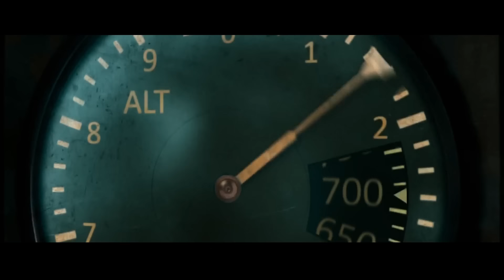Emergency | Official Trailer| Kangana Ranaut|Anupam Kher|Shreyas Talpade|Mahima Chaudhry|Conceptual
"Witness the Darkest Times of Democratic Indian History & the lust for power that almost burned down the Nation!

.KanganaRanaut’s EmergencyTrailer out on 14th August."

Directed by Kangana Ranaut
Screenplay by Ritesh Shah
Story by Kangana Ranaut
Produced by Kangana Ranaut
Renu Pitti
Starring
Kangana Ranaut
Anupam Kher
Shreyas Talpade
Mahima Chaudhry
Milind Soman
Satish Kaushik
Cinematography Tetsuo Nagata
Production
companies
Manikarnika Films
EaseMyTrip
Distributed by Zee Studios
Release date
6 September 2024
Country India
Language Hindi

At Bollygrad Studioz, our conceptual trailers creatively remix existing film footage to craft fresh, imaginative previews.

Credits:
     Link to Video:    • Tense & Dark Cello No Copyright Cinem...

GD  by akash
Editor -Sajad